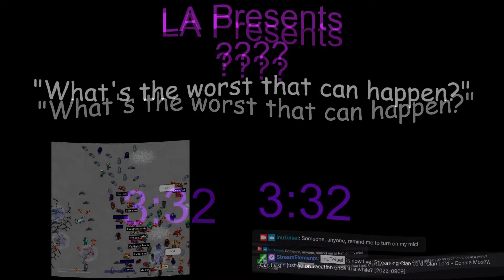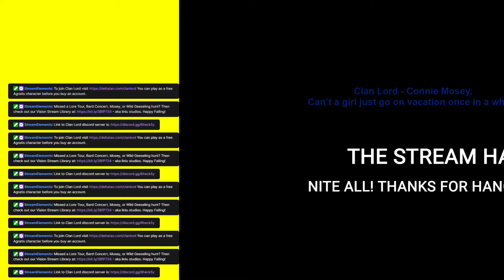Clan Lord - Connie Mosey, Can’t a girl just go on vacation once in a while? [2022-0916]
Clan Lord FB/DM hunt.
Zodiac: Shaer the Healer
CL Date: Fordi, the 21st Day of Summer 630

As Inu longs to return to the Shadow Plane for another vacation, is it really her? Does she really need all her ICs? (yes) Does she really need to pay her ICs? (obviously yes) If she just went back into the lib for a long study break, would that make her feel better? (duh no, that’s not a vacation).

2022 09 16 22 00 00
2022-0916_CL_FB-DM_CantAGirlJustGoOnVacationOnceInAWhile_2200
2:00 AM 17 SEPTEMBER 2022